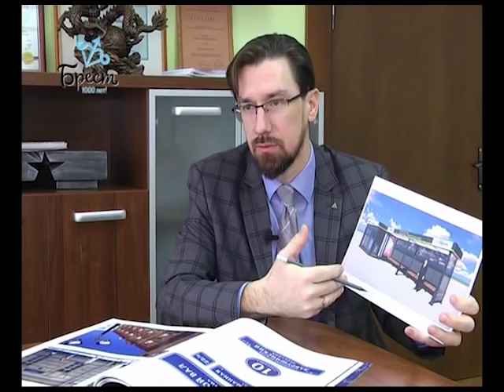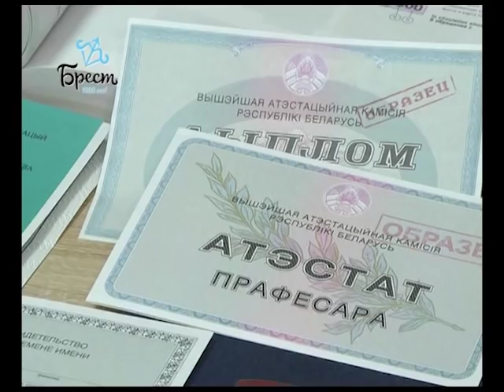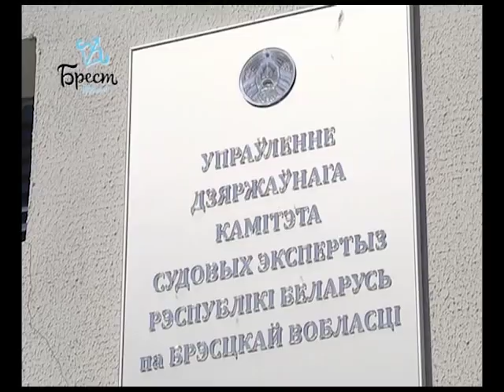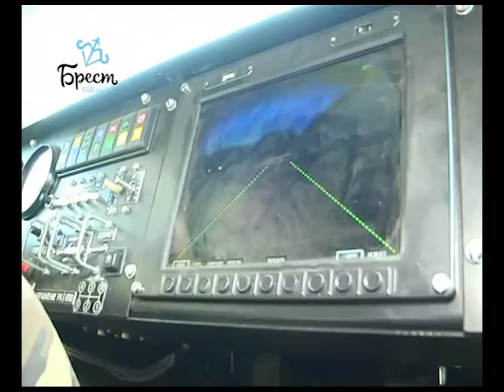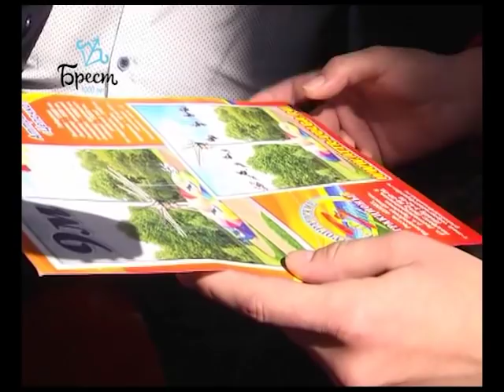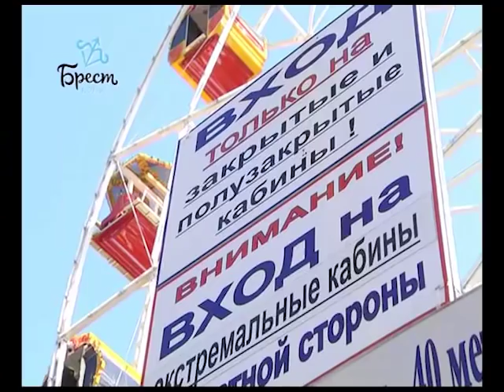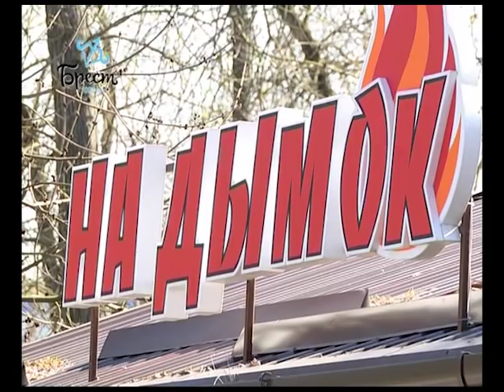2019-04-20 г. Брест. Итоги недели. Новости на Буг-ТВ.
Республиканский субботник. Журналист А. Ноздрин-Плотницкая. Оператор Э. Бакунович
Республиканский субботник. Журналист В. Нечаева. Оператор П. Малашенок
Открытый диалог председателя горисполкома А. Рогачука с волонтерами. Журналист А. Ноздрин-Плотницкая. Оператор Э. Бакунович
Пресс-мероприятие, посвященное Дню судебного эксперта. Журналист В. Нечаева. Оператор Э. Бакунович
Белорусско-российские учения на полигоне «Брестский». Журналист А. Ноздрин-Плотницкая. Оператор А. Щерба
Подготовка парка культуры и отдыха «1 мая» к весенне-летнему сезону. Журналист Н. Луговкина. Оператор А. Щерба